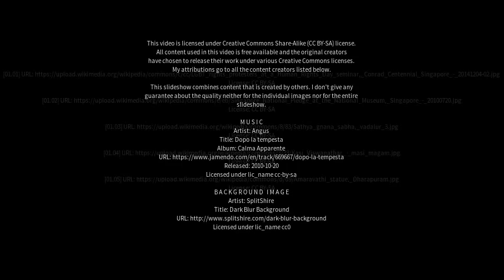Best places to visit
Best places to visit - Kumaralingam (India) Best places to visit - Slideshows from all over the world - City trips, nature pictures, etc.